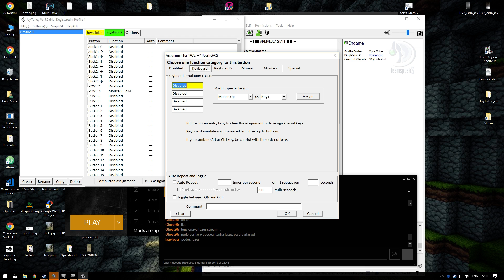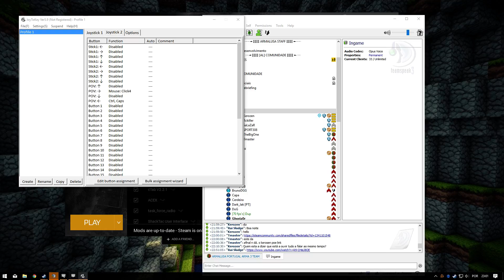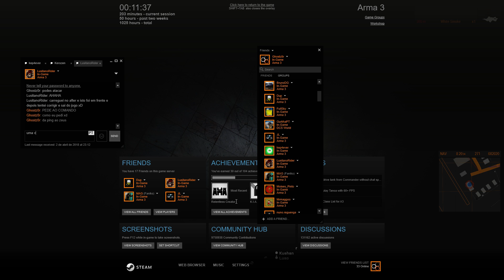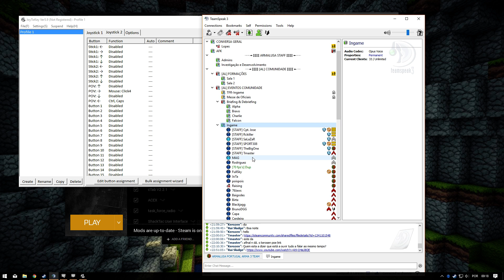ARMALUSA - Desert Camel #1